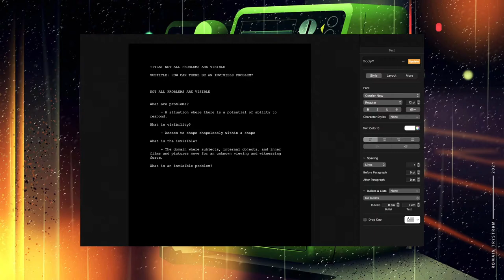CODE: MW2061P2 | Mr.Within - When Unknown Beings Became People (Lecture on "Fascinated with the..")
CODE: MW2061 PART 2 | Mr.Within - When Unknown Beings Became People (Lecture on "Fascinated with the Unknown.")

Released: 03/22/23